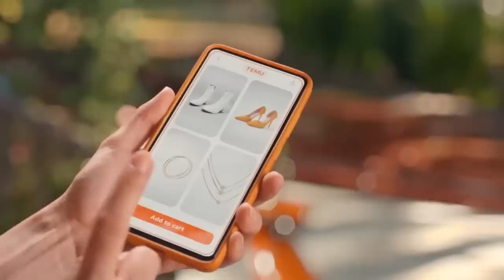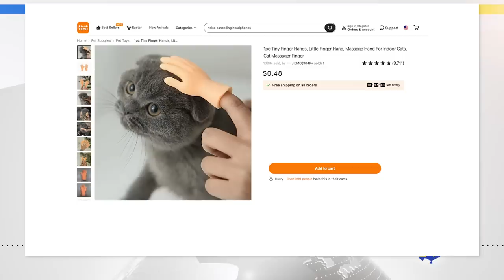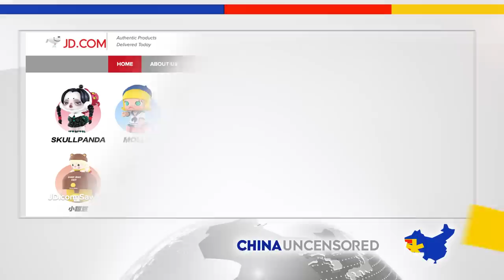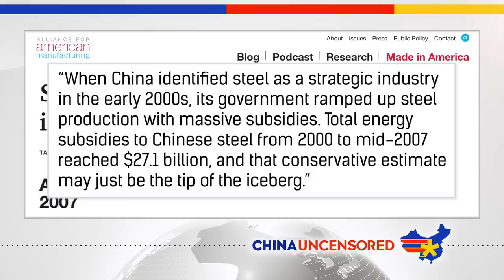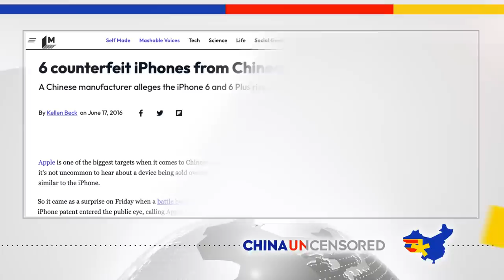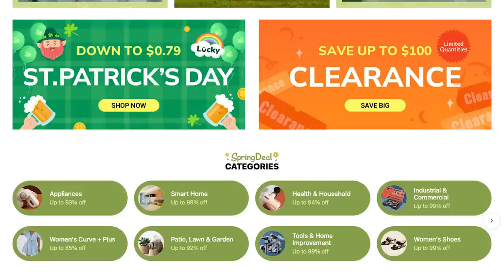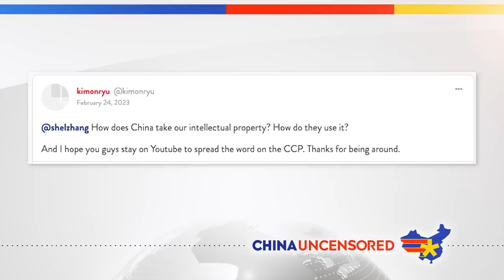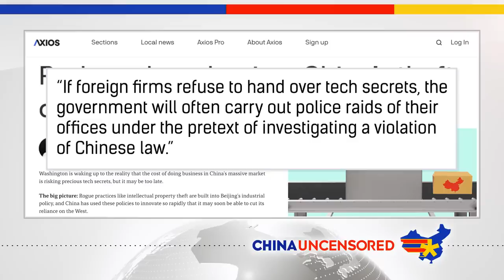Why You Can’t Compete with Chinese Companies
When you see Chinese companies like Temu and Alibaba selling things new that are cheaper than what you'd pay at a thrift store, you know there's something shady going on. That shadyness is making it almost impossible for non-Chinese companies to compete with Chinese companies, which is how China takes over whole markets. In this episode of China Uncensored, we look at what gives Chinese companies their advantage, how China takes over whole markets, and what the real cost of cheap Chinese goods is.